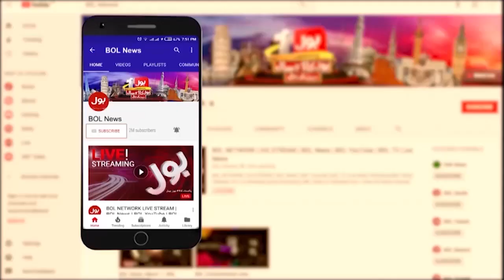Supreme Court Issued Notice To ECP | BOL News Headlines at 6 PM | Election in 90 Days?